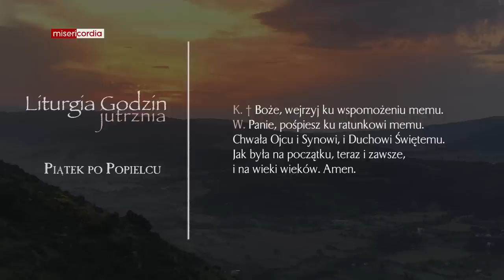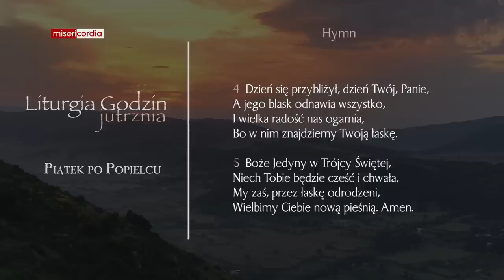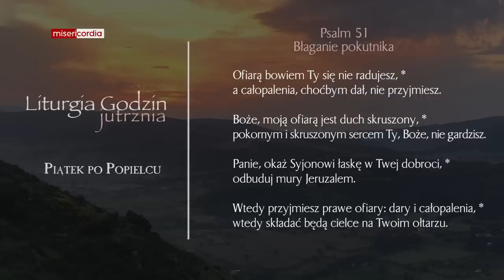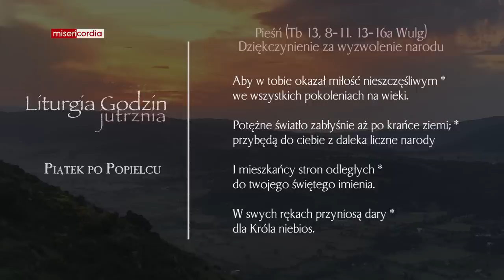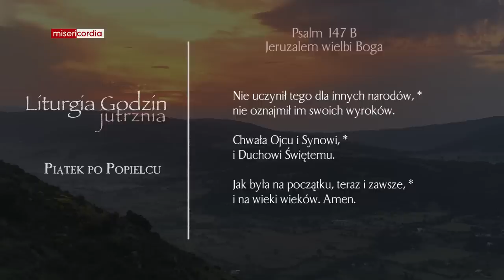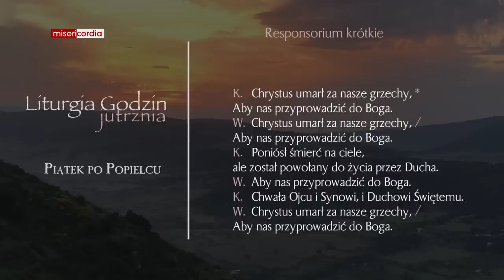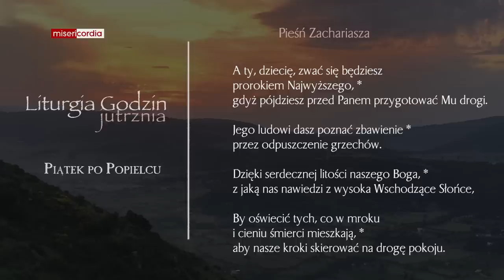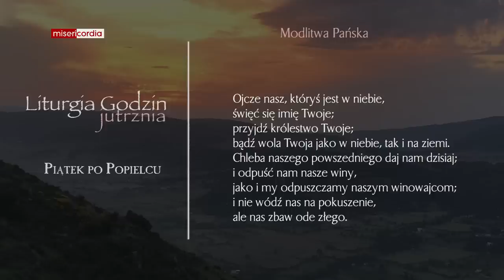Liturgia Godzin | Jutrznia | Piątek po Popielcu